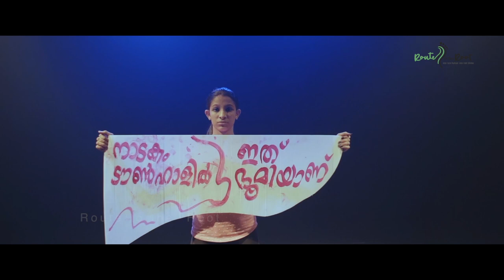Drao l Theatre Song Film l Vijesh KV l Kabani H l Muhamed A l Route to the Root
DRAO
LYRICS | MUSIC | DIRECTION | VIJESH K V
ASSOCIATE DIRECTOR | AKSHAY DINESH
DOP| MOHAMED A
FEATURING AND DUBBING| KABANI H AND SAIRA VIJESH
COPYRIGHT | JOHN MANNARATHARA CMI